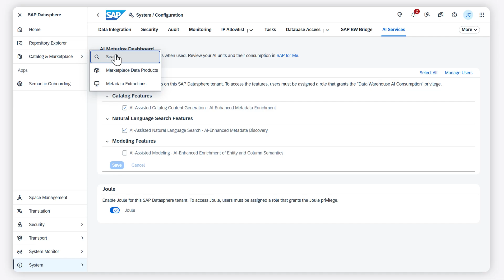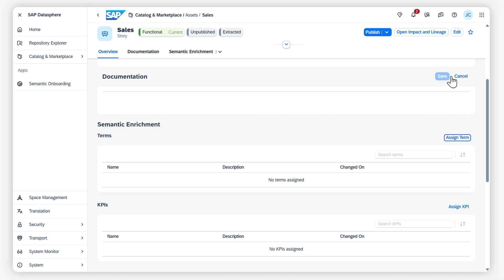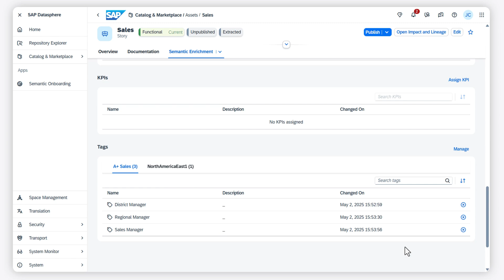Use AI in the Catalog: SAP Datasphere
In this video, you will learn about the AI features in the Catalog to help you generate summaries, documentation, and tags for your assets.

Chapters:
0:00 Introduction
0:15 Required role / permissions (DW Ai Consumer)
0:28 Enable the AI-Assisted Catalog Content Generation option in Settings
0:39 Search the Catalog
0:48 How to identify that SAP Business Ai is available
0:54 Use AI to generate a summary
1:13 Use AI to generate documentation
1:45 Use AI to generate tags